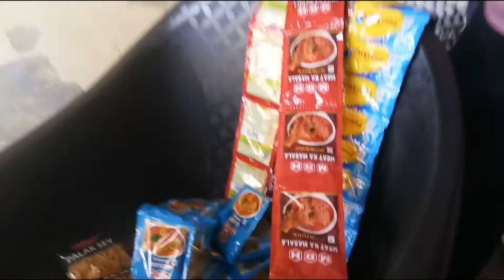परी और छवि के साथ करी खूब मस्ती🤣🤣🤣🤪 और रात को बनाया इतना स्वादिष्ट खाना🍲🍲😛😛🤩🤩💞💞